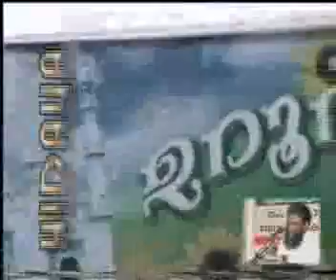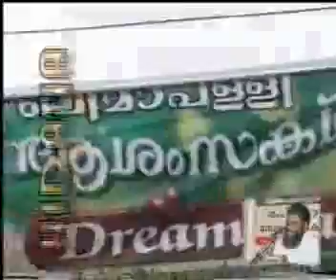beema palli uroos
jarangalile anajarangal thurannu kanikkunnu..
KNM(kerala nadvathul mujahideen)KJU,ISM,MSM,MGM.
SAMASTHA,SUNNI,MUJAHID,VAHABI,SALAFI,SYS,SKSSF,SSF,JIH,MOULAVI,MUSLIYAR,KURAFI.
hussain salafi,rahmathullah qasimi kasimi muthedam,ek sunni,hameed faisi ambhalakkadav.
PERODE ABDURAHMAN SAQAFI,BAKAFI.